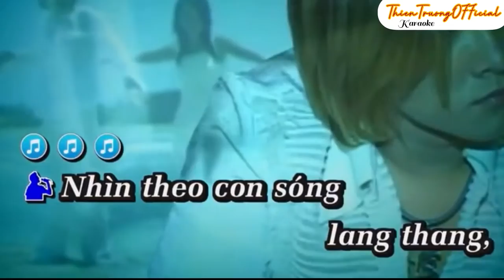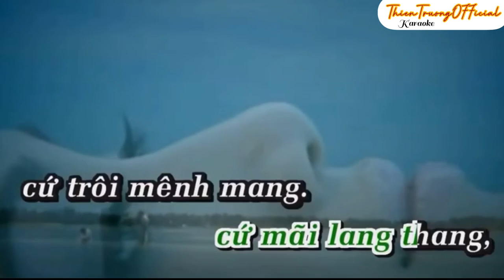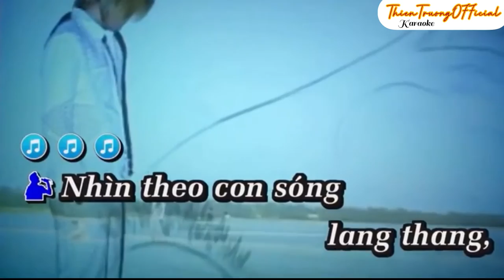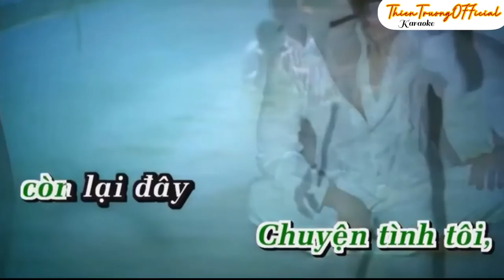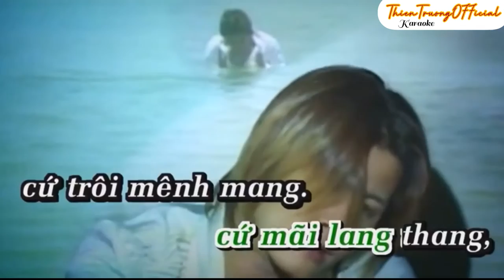Cánh Chim Trên Sóng- Karaoke Thiên Trường Địa Hải || Beat Chuẩn || ThienTruongOfficial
➤ Danh Sách Bài Hát :THIEN TRUONG  OFFICIAL
Karaoke Cánh Chim Trên Sóng
Thiên Trường Địa Hải